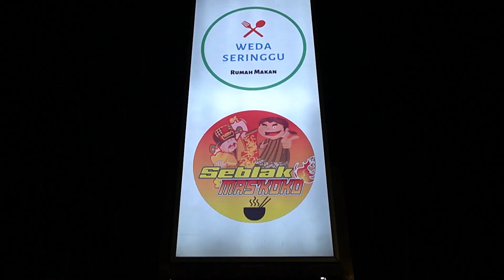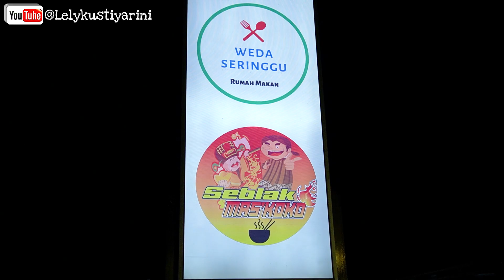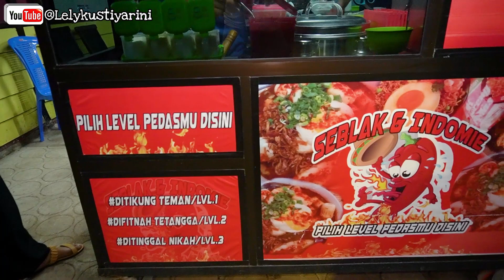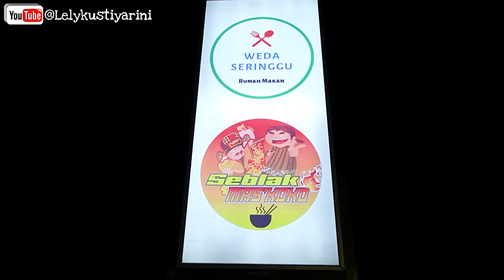S4DIS!! SEBLAK LEVEL 10 PEDESNYA NYELEKIT BANGET DI LAMBUNG!! SEBLAK MASKOKO PALING LARIS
Lokasi liputan :
Seblak maskoko
Jln. Seringgu, (Samping mega futsal) Merauke - Papua
Buka-Tutup: Selasa-minggu
Jam : 18:00 - 21:30